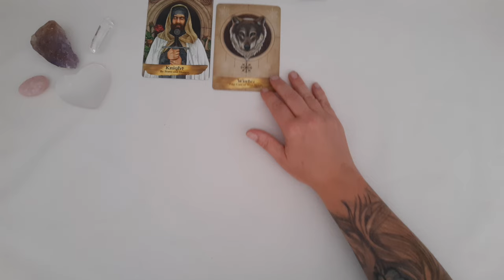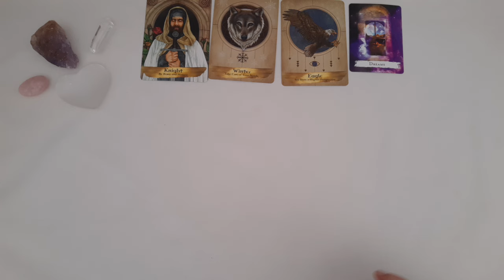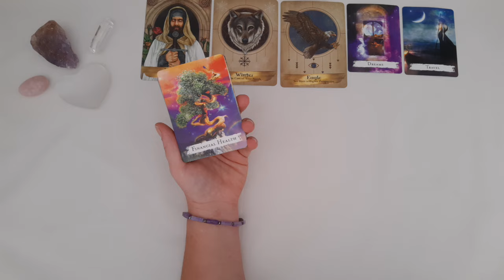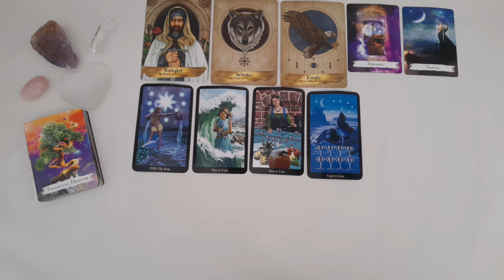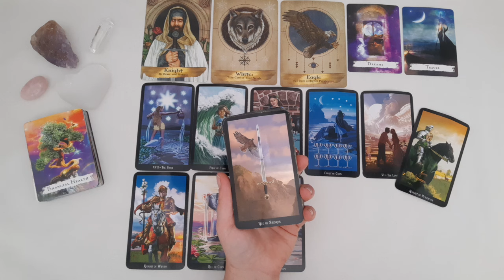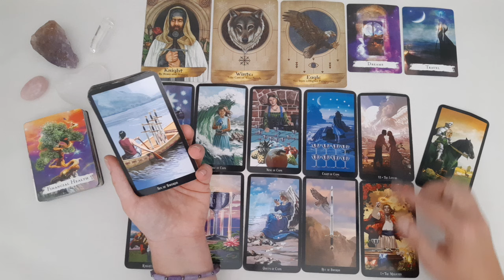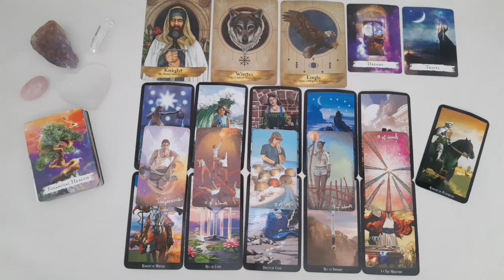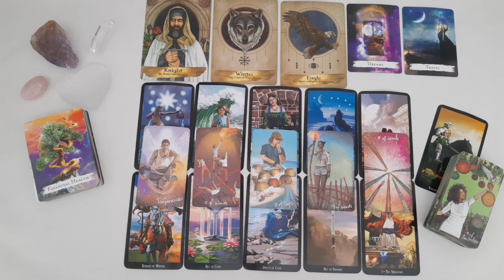💫Energie-update 27mei/2 juni -Licht en helderheid-Tarot reading 🍀